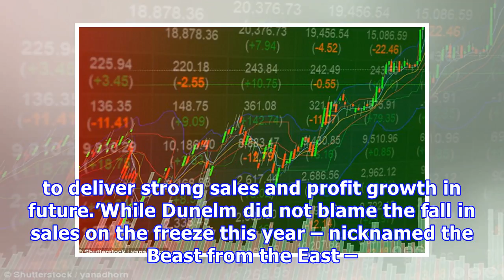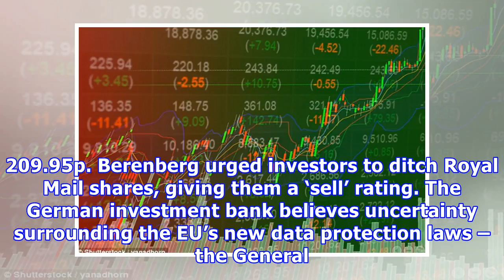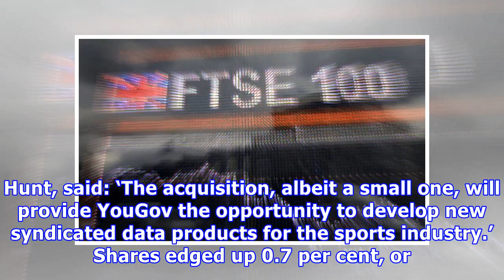MARKET REPORT: Shares in Dunelm crash after shock profit warning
Published: 16:53 EDT, 25 May 2018 | Updated: 17:44 EDT, 25 May 2018 Shares in Dunelm crashed yesterday after bosses issued a shock profit warning. The soft-furnishings retailer warned that full-year profit would fall below the £109.3 million in 2017 after ‘unexpectedly challenging’ conditions in the fourth quarter. The warning wiped more than £139 million off the value of the company, which started life as a market stall in 1979.Falling footfall in the past three months led to a 4.7 per cent dro...